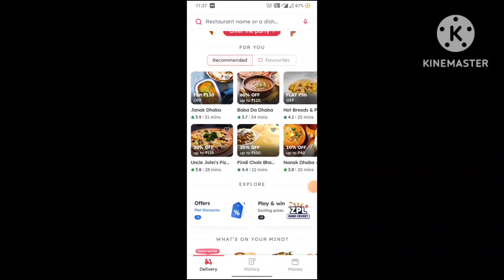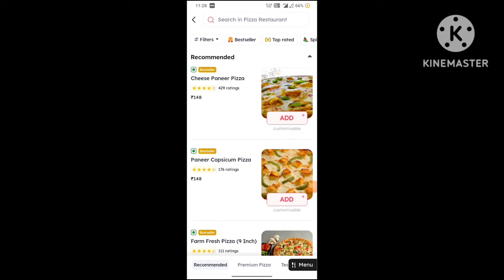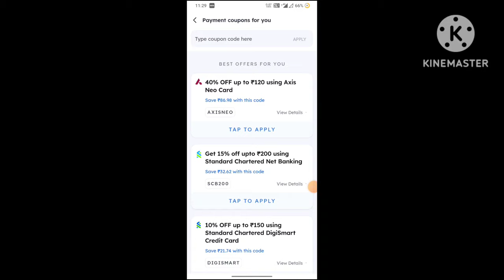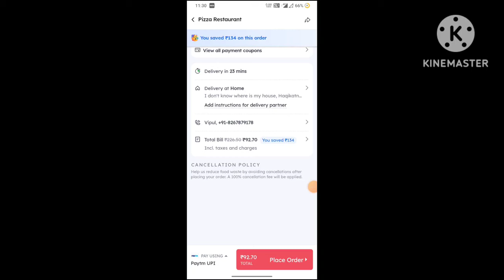Zomato first order free | zomato free food | zomato today loot | zomato coupon code today